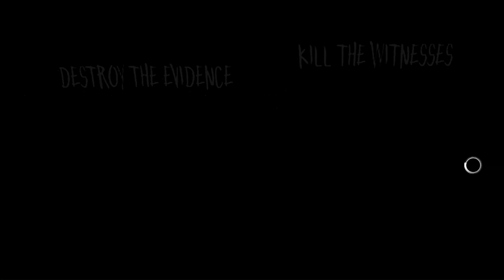The Ultimate Guide to Assassin's Creed Syndicate PC Gameplay Jack The Ripper Complete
Join me, AnonsWolf Gaming, for my playthrough of Assassin's Creed Syndicate! Follow along as I explore the world of Revolutionary America and uncover the secrets of the Assassin's Order.